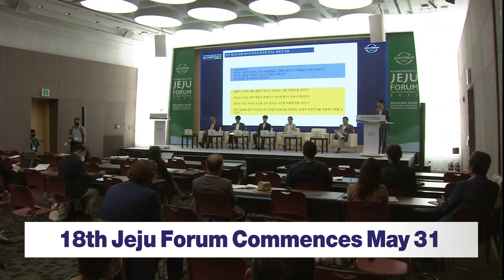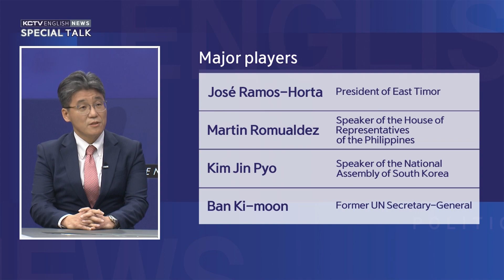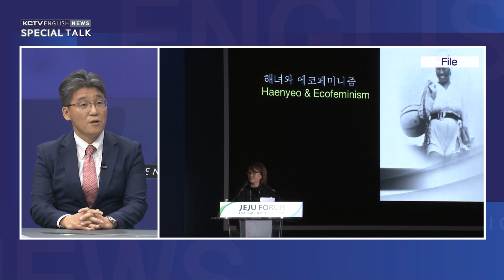230526 KCTV Jeju English News